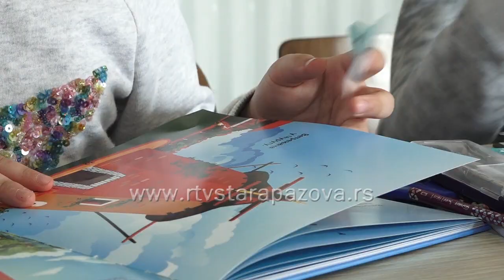Vetrenjače za velike ljude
U Osnovnoj školi ,,Milan Hadžić" u Vojki   danas je održana zanimljiva radionica o vetrenjačama  a učenici od prvog do četvrtog razreda su ujedno naučili šta su to vetrenjače i kako i sačuvati od uništenja. Upoznali su se i sa   knjigom dr Živane Krejić Vetrenjače za velike ljude.